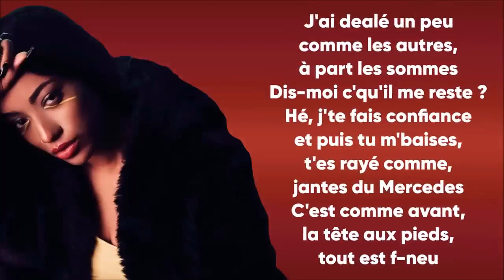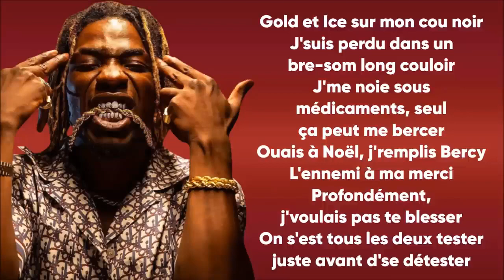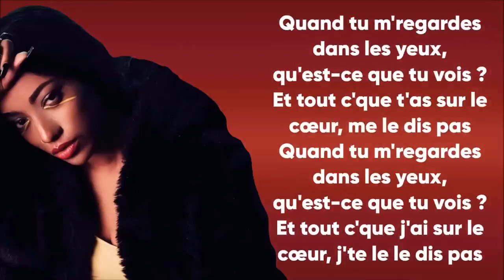Shay ft. Gazo - À l'envers (Paroles/Lyrics)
Ah, ah, ah
La mala est ganx
La tête à l'envers
Jolie pétasse tourne autour de oi-m
Jolie garce gang
Tourne autour de oi-m
Gang, gang

J'utilise un peu comme les autres à part les sommes (À part la maille)
Dis-moi c'qu'il me reste (Reste, reste, hey, rien)
J'te fais confiance et puis tu m'baises, j't'ai rayée comme (Hey) jantes du Mercedes
Noir, noir, c'est comme avant
D'la tête au pied, j'touche les fenêtres
Y aura pas d'prochaine occasion
J'suis comme une herbe sous tes pneus
Étoile filante et j'fais un vœu (Shoot, shoot, paw)
J'ai rêvé qu'j'en n'avais plus rien à foutre

À l'envers, la tête à l'envers
Jolie pétasse tourne autour de toi, tourne autour de toi
À l'envers, la tête à l'envers (Han, han)
Et dans la Fé'Fé', j'conduis sur deux voies (Han, han), j'conduis sur deux voies (Tu conduis sûr de oi-t)
Quand tu m'regardes dans les yeux, qu'est-ce que tu vois ? (Ce que j'y vois)
Et tout c'que t'as sur le cœur, me le dit pas (Me le dit pas, nan)
Quand tu m'regardes dans les yeux, qu'est-ce que tu vois ? (C'que j'y vois)
Et tout c'que j'ai sur le cœur, j'te le dis pas (Han,Gazo)

J'me suis battu pour qu'un jour tout ça s'finalise (Tout ça s'finalise)
Le temps est venu pour moi de faire mes valises (Mes valises, eh, eh, eh)
Loi d'toi, sur les réseaux, j't'analyse (J't'analyse)
Et quand j'suis fais, j'revois ton visage dans ma lean (Dans ma lean)
Regarde dans mes yeux, il fait tout noir (Il fait tout noir)
Gold et ice sur mon cou noir (Sur mon cou noir)
J'suis perdu dans un bre-som long couloir
J'me demande si médicament seul ça peut me bercer, one week j'rempli Bercy
L'ennemi à ma merci
Profondément, j'voulais pas te blesser
On s'est tous les deux testé juste avant d'se détester

À l'envers, la tête à l'envers (Mmh)
Jolie pétasse tourne autour de toi (Oui), tourne autour de toi
À l'envers, la tête à l'envers (Han, han, ouais)
Et dans la Fé'Fé', j'conduis sur deux voies (Han, han, ouais), j'conduis sur deux voies (Tu conduis sûr de oi-t)
Et tout c'que j'ai sur le cœur, j'te le dis pas (Han)